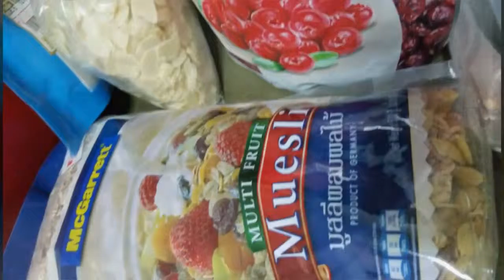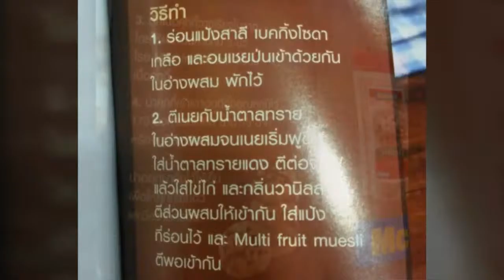คุ๊กกี้ข้าวโอ๊ต (มูสลี่)